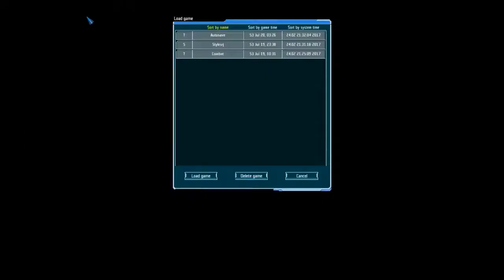Let's Play UFO: Afterlight - Episode 29: Mars Needs Armours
Forget Guitars, Mars is going to need heavier suits of armour.
The Medium Armour works great and all but there are some drawbacks to using it.

The battles are only going to get tougher.